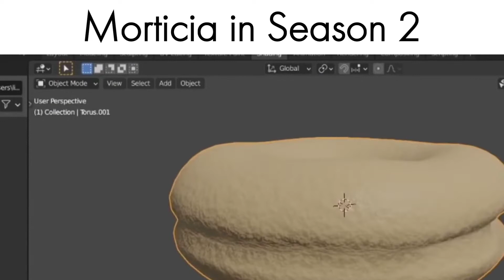TSC Slander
roblox Kingdom Life 2 is epic